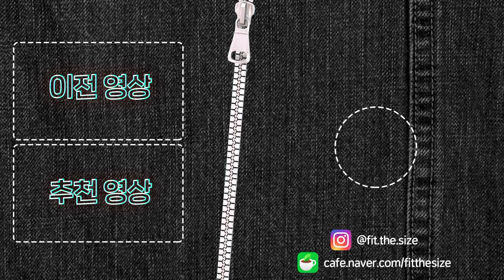가장 쉽게 간지내버리는 남자 가을 코디 추천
1. selvedge crop denim pants black washed

2. 22fw m70 hood parka beige grey

3. nylon trucker jacket grey

4. m65 monster jacket

5. training windbreak jacket g.blue

6. level7 primaloft monster vest black

7. quilting m51 short jacket black

8. balloon pants sage green

00:00 인트로
00:05 오늘의 콘텐츠
00:51 유니폼브릿지 신상 리뷰&코디
00:59 selvedge crop denim pants
01:01 데님 팬츠 코디 정보
01:33 22fw m70 hood parka
02:43 첫 번째 코디 정보
02:47 nylon trucker jacket
04:05 두 번째 코디 정보
04:10 m65 monster jacket
05:38 세 번째 코디 정보
05:42 training windbreak jacket
07:13 네 번째 코디 정보
07:18 level7 primaloft monster vest
08:40 다섯 번째 코디 정보
08:46 balloon pants
09:14 quilting m51 short jacket
09:21 여섯 번째 코디 정보
09:45 유니폼브릿지 할인 정보